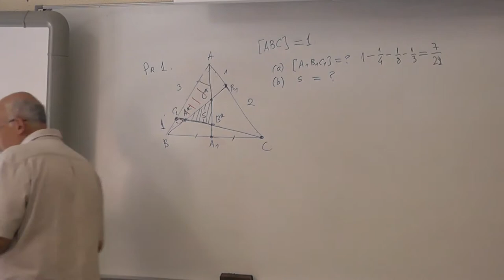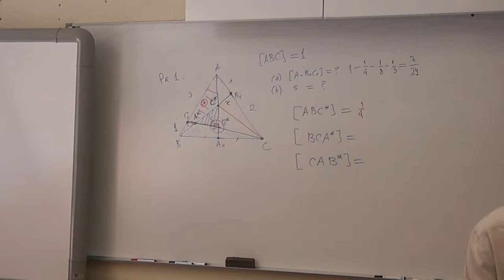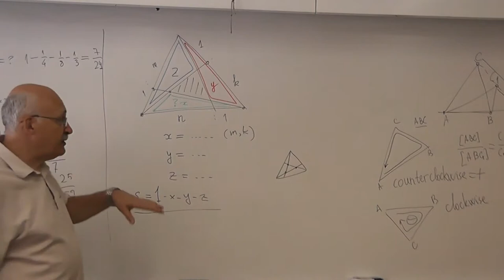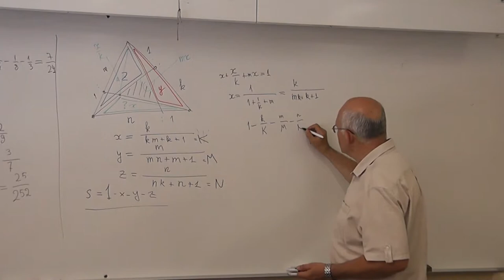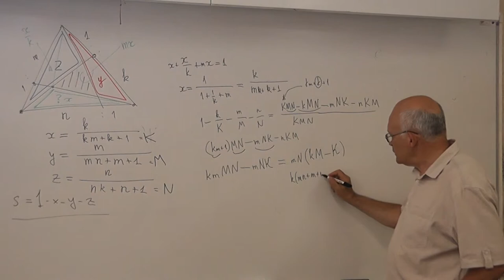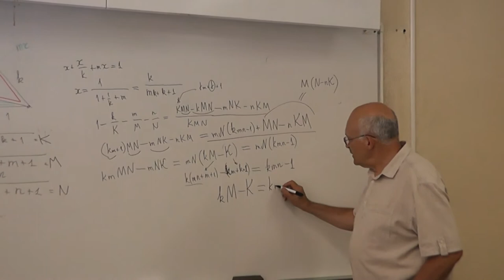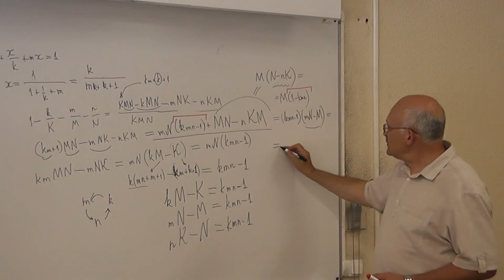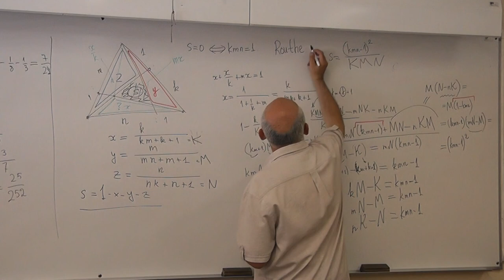55 Routh's theorem